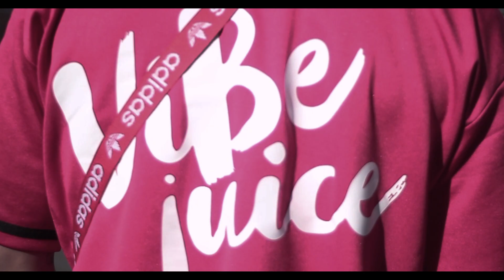T2woReal - Cold Nights (Official Music Video) 2021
New music video to start the year off , T2woReal “Cold Nights” coming straight outta Bakersfield Ca

Shot and edited by dopeseasonfilms